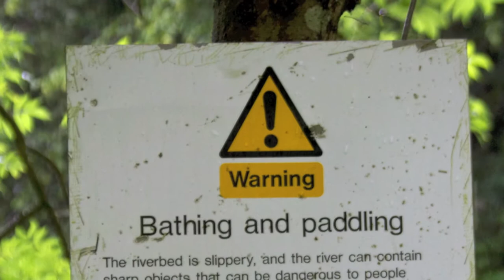The Blyth Academy - Geography and Science Plessey Woods 2014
There wa a joint Geography and Science visit to Plessey Woods. The students carried out numerous research and experiment activities. Here is some photos and video footage from the visit.